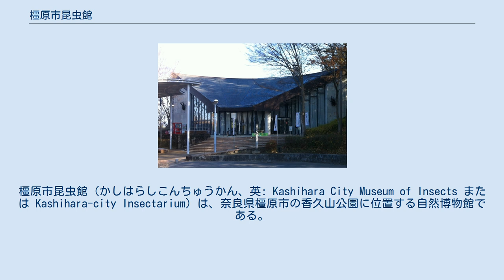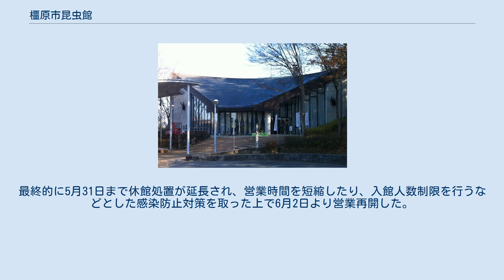橿原市昆虫館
橿原市昆虫館（かしはらしこんちゅうかん、英: Kashihara City Museum of Insects または Kashihara-city Insectarium）は、奈良県橿原市の香久山公園に位置する自然博物館である。
 昆虫標本および化石標本を1,000点以上展示している。
また、放蝶温室では、南西諸島周辺に分布するチョウ、約10種、500頭が飛び交う姿を周年観察できる。
 1989年（平成元年）10月10日開館。
 1997年（平成9年）5月に100万人の来館者を迎える。
 2002年（平成14年）、公社より教育委員会に移管。
 2004年（平成16年）に150万人目の来館者を迎える。
 2007年（平成19年）、改修についての基本構想が作成される。
 2008年（平成20年）、まちづくり交付金の補助などを勘案し、市長の判断により改修が決定。
 2009年（平成21年）12月1日より休館、改修工事が着工される。
この改修工事に、総事業費およそ3億円弱、展示部分の更新におよそ7,000万円余を要している。
 2010年 （平成22年）5月1日にまず本館部分が開館し、同年6月1日に新館を含む全館が「見て、聞いて、触って、感じる昆虫館」としてリニューアル開館した。
 2010年10月に、200万人目の来館者を迎える。
 2019年（令和元年）消費税増税に伴い、観覧料が改定された。
 2020年（令和2年）3月2日から3月16日まで、新型コロナウイルスの感染拡大に伴い、臨時休館処置がとられ、後に3月31日まで延長することが発表。
最終的に5月31日まで休館処置が延長され、営業時間を短縮したり、入館人数制限を行うなどとした感染防止対策を取った上で6月2日より営業再開した。